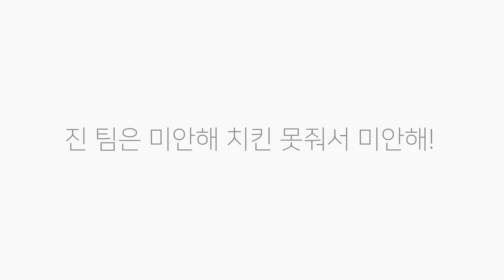[어센던트 원] 오늘 저녁은 치킨이닭!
안녕하세요. 어센던트 원입니다.

PC 사정으로 인하여 방송 상태가 좋지 않아
영상에도 다소 끊김 현상이 있는 점 죄송합니다.

PC 상태를 더 잘 살펴 원활하게 방송 진행하겠습니다.
어센던트 원은 진짜 치킨을 드립니다!
치킨의 주인공인 MVP가 되기 위한 승부!
이 순간만큼은 아군도 아군이 아니다!

???:진 팀은 미안해.. 치킨 못줘서 미안해!